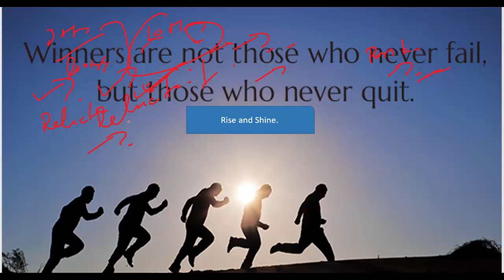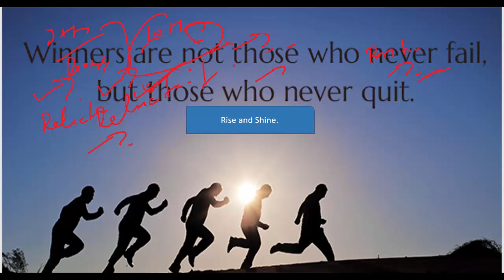Pre में कम marks बन रहे हैं, आगे क्या करें ।